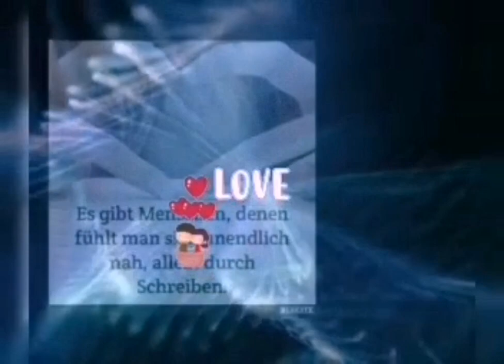Das Leben ist schön, wer hat gesagt, dass es einfach ist. Ein lieber Guten-Morgen-Gruß von mir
Was es ist schon Mittwoch? Dann wünsche ich dir von ganzen ❤️Herzen einen schönen und prächtigen Wochenteiler und ja, das Leben ist schön - keiner hat gesagt, dass es einfach ist. Mach das Beste aus deinen Tag und 1000 Grüße von mir